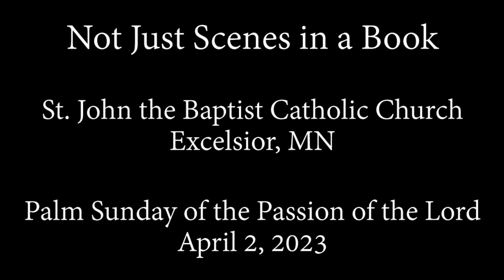Not Just Scenes in a Book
Jesus’ entry into Jerusalem, the Last Supper, Jesus’ passion and death on the cross; these aren’t just scenes in a book. They are scenes of Christ’s love. He invites us into his love, and wants to reveal his immense love for us! This week, spend time in prayer with these scenes and images from Jesus’ life; place yourself as one of the people in the crowd on Palm Sunday, at the foot of the apostles at the Last Supper, at the Cross. See how much God truly wants to give Himself to you!